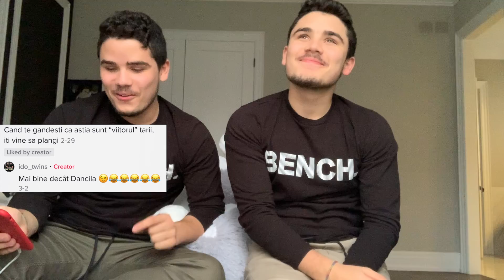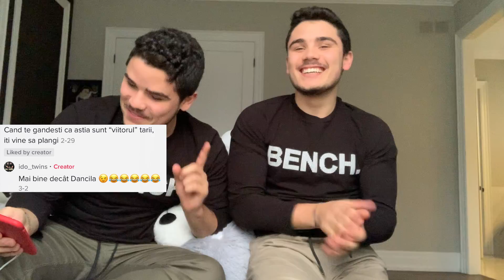Reading HATE Comments With IDO_TWINS!!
Am citit comentarii de hate in videoclipul asta si ne-am distrat rau! Sper sa va placa, si sa nu uitati ca sunteti minunati!
We read hate comments in this videoclip and we had so much fun! We hope you liked it and don't forget that you are all amazing!